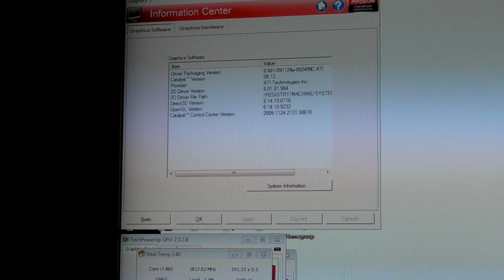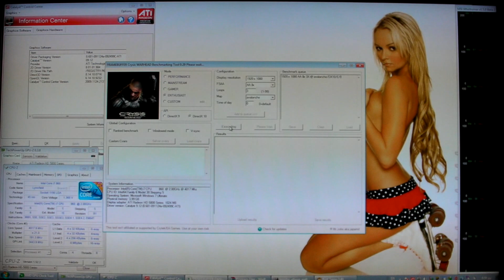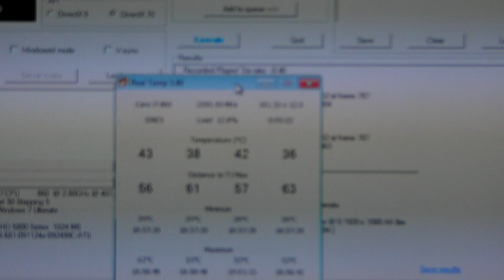CRYSIS WARHEAD BENCHMARK AVALANCHE DX10 ENTHUSIAST 1920X1080 8XAA CROSSFIRE 2X ATI 5850 @1.0GHz CORE i7-860